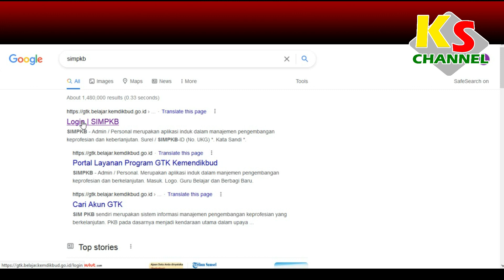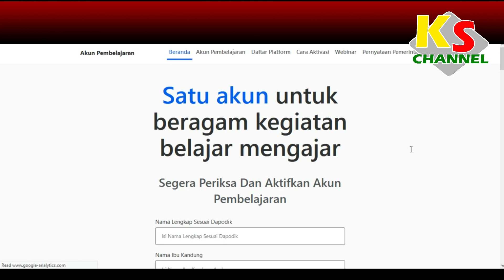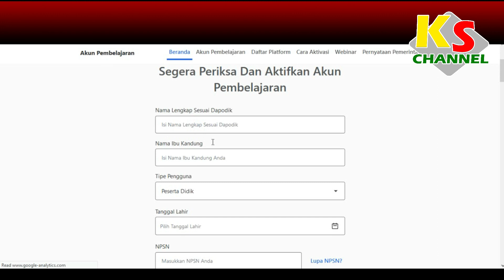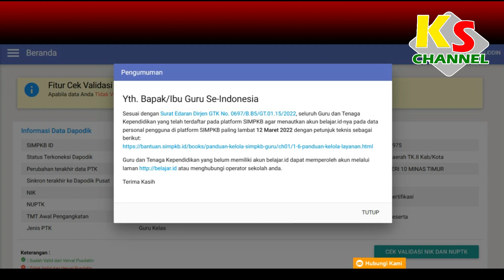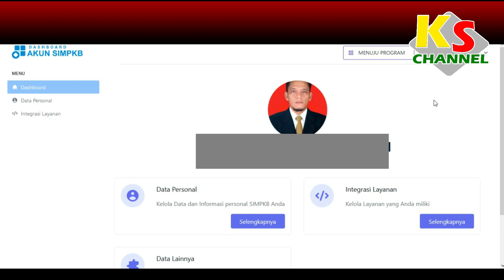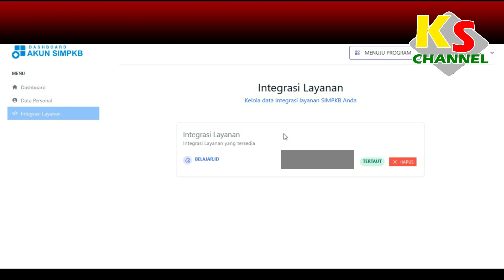Cara Menautkan Akun SIMPKB Dengan Akun Belajar